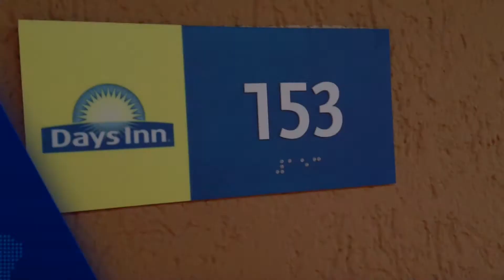Days Inn | Kennesaw, GA | Room Tour 153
This is a short video of the Days Inn in Kennesaw.  Not a bad location if you are heading through town and need a place to stay. You get what you pay for. Nice staff.